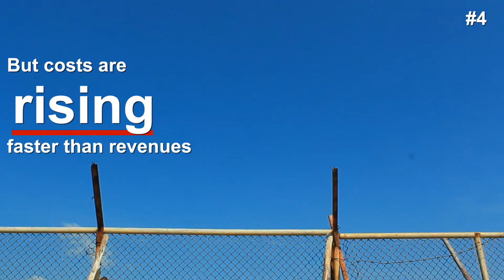7 Things to Know About the Airline Industry Outlook June 2017